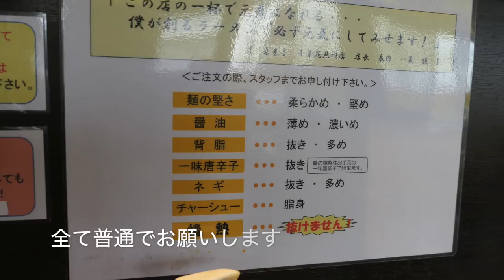来来亭で豚キムチ定食を食す ② ＃131 【飯動画】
愛犬キキとグルメのチャンネルです、明るく親切な来来亭で豚キムチ定食をいただきました。また梅干しも購入しました。